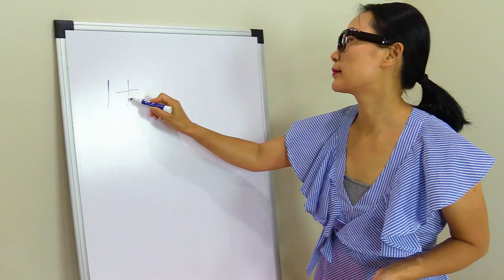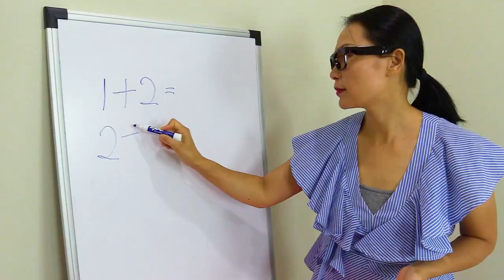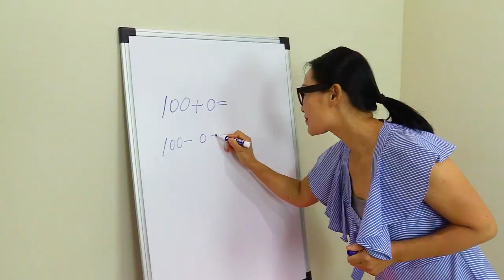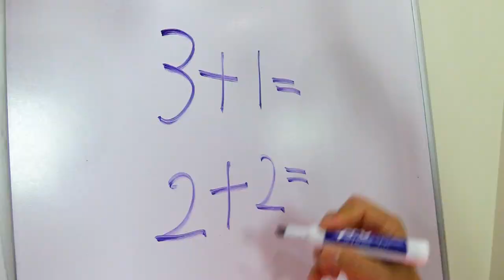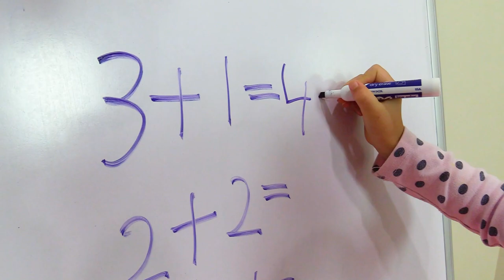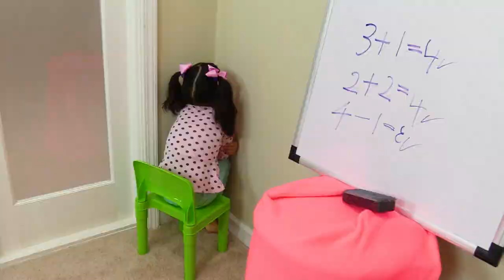Maggie Pretend Plays Home School Funny Candy Story with Teacher Mom!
Family and Kids Friendly Entertainment for Kids, Toddlers, Preschool babies.

Sounds:  Freesound.org